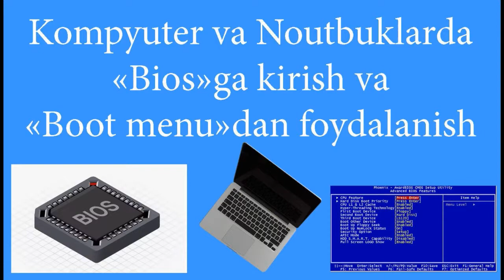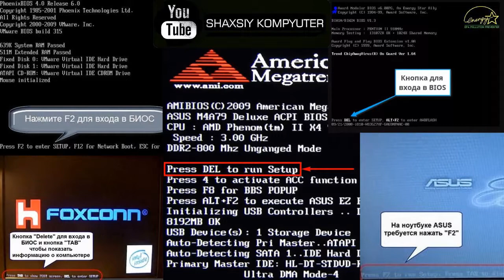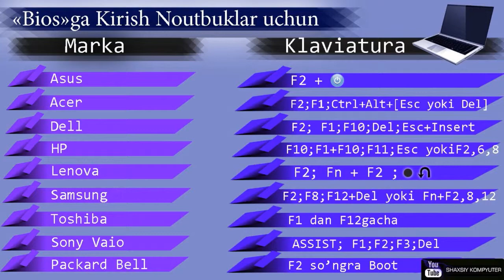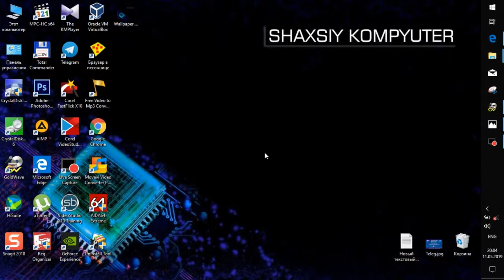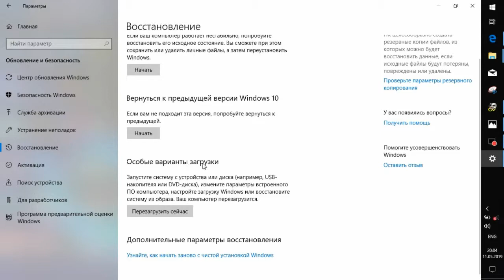Bios nima Biosga kirish, "Boot menu"dan foydalanish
Kompyuter va Noutbuklarda "Bios" tizimiga kirish va "Boot menu"dan foydalanish. Bios UEFI vs EFI
Bios haqida tushuncha
BIOSga kirishning barcha usullari:
Shuningdek:
• Acer (Aspire, Power, Veriton, Extensa, Ferrari, TravelMate, Altos) – Del или F1;
• Acer (Altos 600 Server) – Ctrl+Alt+Esc или F1;
• Acer (Older PC) – F1 или Ctrl+Alt+Esc;
• ABIT – Del;
• ASUS – Del;
• AMI (American Megatrends AMIBIOS, AMI BIOS) – Del;
• AMI (American Megatrends AMIBIOS, AMI BIOS) Old Version – F1 или F2;
• ASRock – Del или F2;
• Award BIOS (AwardBIOS) – Del;
• Award BIOS(AwardBIOS) Old Version – Ctrl+Alt+Esc;
• BIOSTAR – Del;
• Compaq (Presario, Prolinea, Deskpro, Systempro, Portable) – F10;
• Compaq (Older Computers) – F1, F2, F10, или Del;
• Chaintech – Del;
• Cybermax – Esc;
• Dell (XPS, Dimension, Inspiron, Latitude. OptiPlex, Precision, Vostro) – F2;
• Dell (Older 486 Models) – Ctrl+Alt+Enter;
• Dell Dimension L566cx System – Del;
• Dell (Older Laptop Models) – Fn+Esc или Fn+F1;
• Dell (Some Models) – Дважды Reset;
• ECS (Elitegroup) – Del или F1;
• eMachines (eMonster, eTower, eOne, S-Series, T-Series) – Del или Tab;
• eMachine (Some Older Computers) – F2;
• Fujitsu (LifeBook, Esprimo, Amilo, Tablet, DeskPower) – F2;
• Gateway Using Phoenix BIOS (DX, FX, One, GM, GT, GX, Profile, Astro) – F1;
• GIGABYTE – Del;
• Hewlett-Parkard (HP Pavilion, TouchSmart, Vectra, OmniBook, Tablet)– F1;
• Hewlett-Parkard (HP Alternative) – F2 или Esc;
• Hewlett-Parkard (HP) Tablet PC – F10 или F12;
• IBM ThinkPad using Phoenix BIOS – Ctrl+Alt+F11;
• IBM (Older Computers or Notebooks) – F2;
• Intel – F2;
• Lenovo (ThinkPad, IdeaPad, 3000 Series, ThinkCentre, ThinkStation) –F1 или F2;
• Lenovo (Older Products) – Ctrl+Alt+F3, Ctrl+Alt+Ins или Fn+F1;
• MSI (Micro-Star) – Del;
• Micron (MPC Computers ClientPro, TransPort) – Del или F1, F2;
• Microid Research MR BIOS – F1;
• NEC (PowerMate, Versa, W-Series) – F2;
• Packard Bell (8900 Series, 9000 Series, Pulsar, Platinum, EasyNote, imedia, iextreme) – Del или F1, F2;
• Phoenix BIOS (Phoenix-Award BIOS) – Del;
• Phoenix BIOS (Phoenix-Award BIOS) Old Version – Ctrl+Alt+S, Ctrl+Alt+Esc, Ctrl+Alt+Ins или Ctrl+S;
• Sharp (Notebook Laptops, Actius UltraLite) – F2;
• Samsung – F2;
• Sony (VAIO, PCG-Series, VGN-Series) – F1,F2 или F3;
• Sony Vaio 320 Series – F2;
• Toshiba (Portégé, Satellite, Tecra) – Esc;
• Toshiba (Portégé, Satellite, Tecra with Phoenix BIOS) – F1;
• Zenith, Phoenix – Ctrl+Alt+Ins;
Yoki ushbu saytdan foydalaning